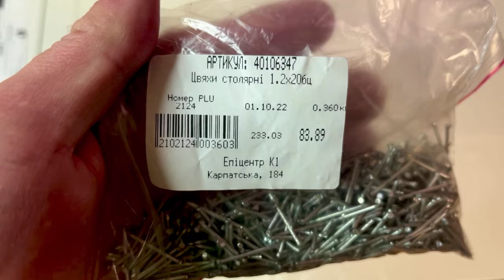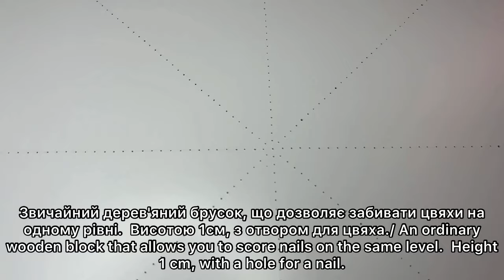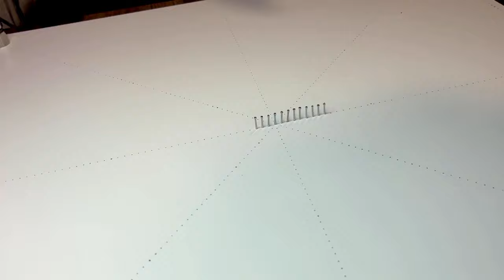DIY tutorial String Art Table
I want to show you how i made this string art table using ikea table.  I love watching fast videos.  I hope you will enjoy!

Peace for everyone! Glory to Ukraine! 🇺🇦